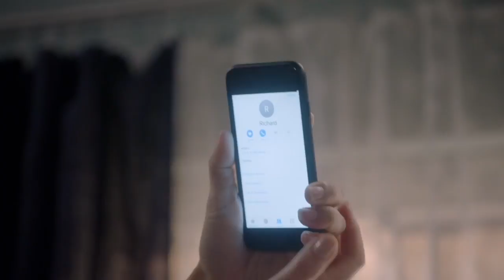GTST - Billy wordt verliefd op Richard en Ludo wil wraak op Richard: Deel 623/Deel 591 (31-05-2021)